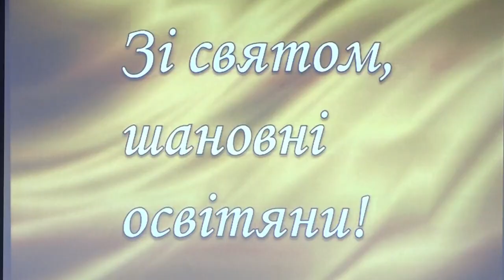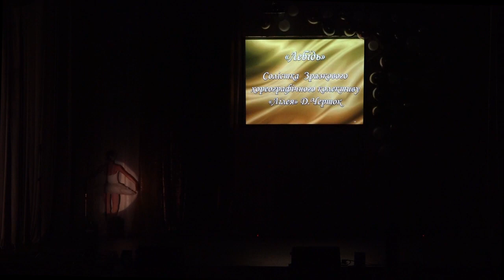03 10 21 ФЕЛІЦА 2021